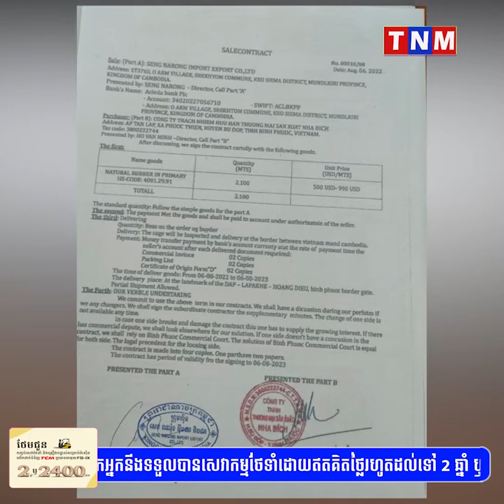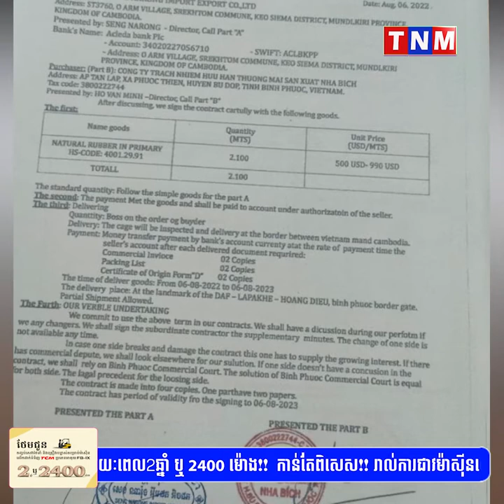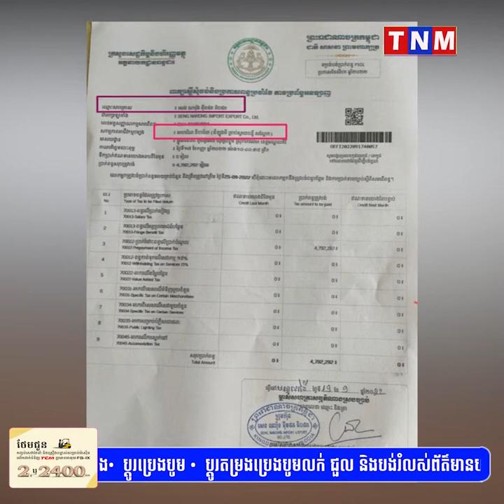ឈ្មួញប្រើរថយន្ត”វេអង”សម្រុកដឹកជ័រកៅស៊ូ ចេញទៅវៀតណាម តាមច្រកទ្វារព្រំដែនឡាប៉ាខេ យ៉ាងគគ្រឹកគគ្រេងបំផុត!